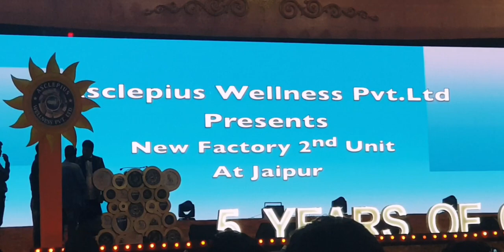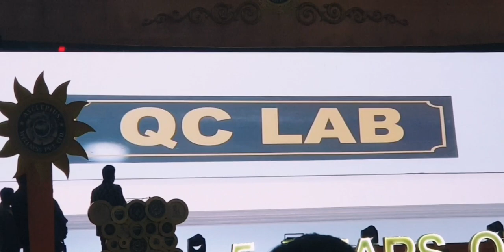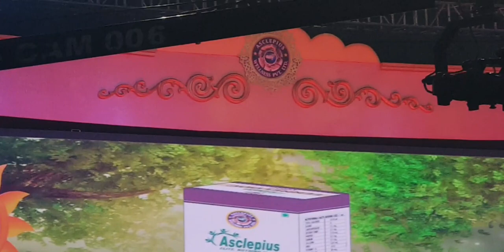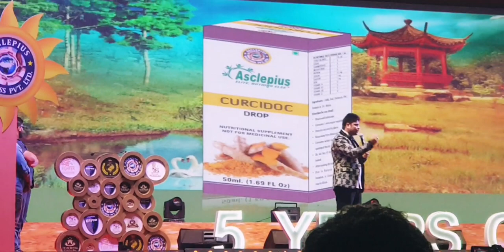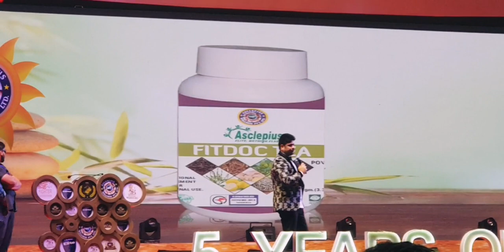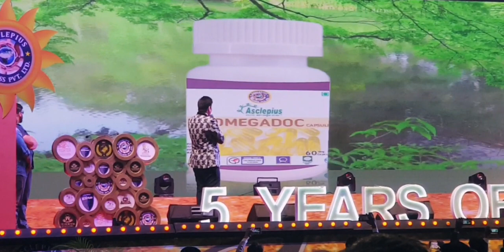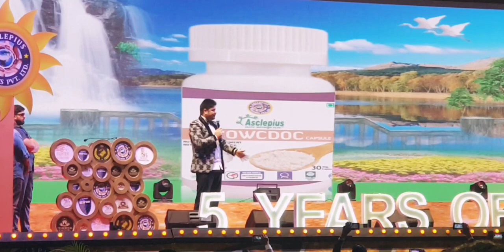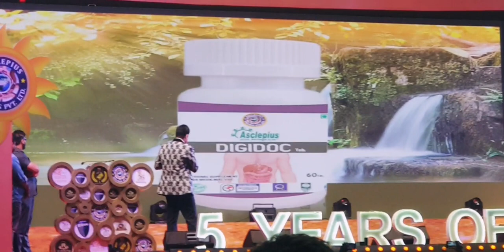AWPL 5th anniversary...Food Products launched